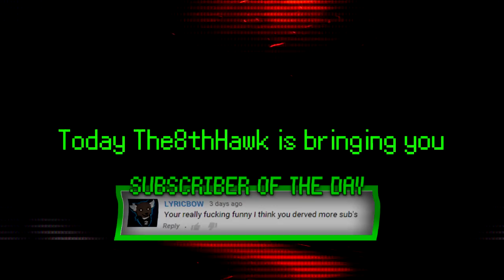I Have Herpes! (Phone Call Trolling)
What's up guys! I am back with another phone call trolling video
We hit 1,000 likes on the last episodes! INSANEE!
If yous want another episode lets hit 750 likes maybe?